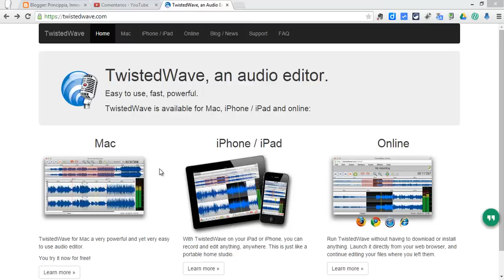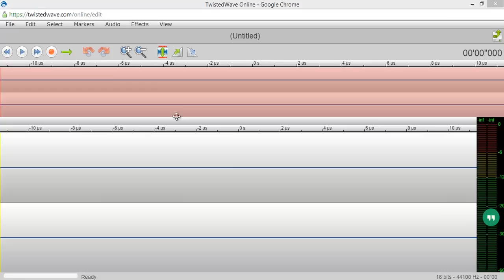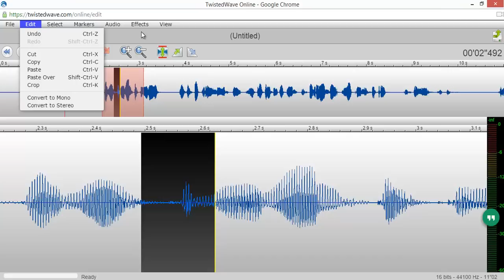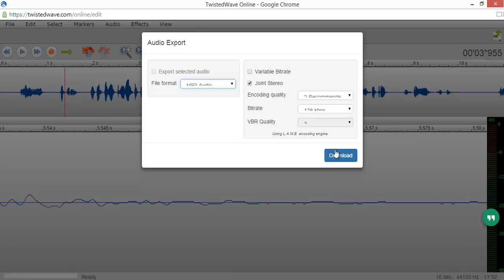Editar audio sin tener que instalar ningún programa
En este tutorial os presentamos TWISTED WAVE que es una aplicación que nos permite editar archivos de audio que tenemos en nuestro equipo o en nuestra cuenta de Google Drive o soundcloud. No es necesario instalar nada en nuestro equipo para poder utilizar la aplicación.